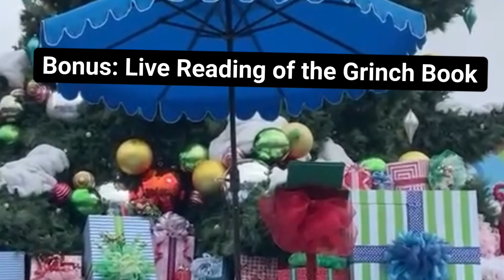Grinch on a Rainy Day at Universal Studios Grinchmas 2023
First To meet the Grinch on a Rainy Day at Universal Studios Hollywood Grinchmas 2023